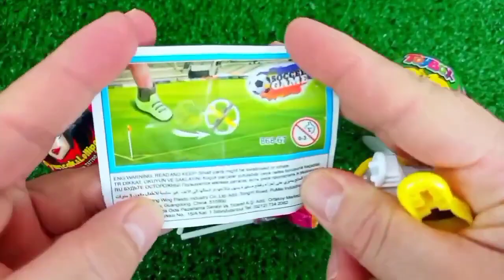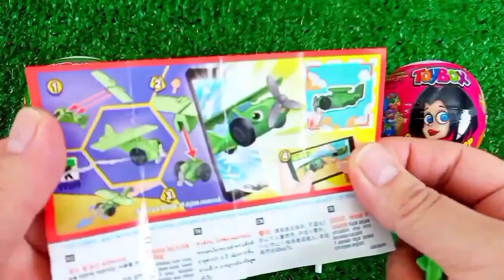Satisfying, Candy Unboxing video, Asmr Lollipops and Sweets ASMR Opening - Yummy Rainbow Lollipop